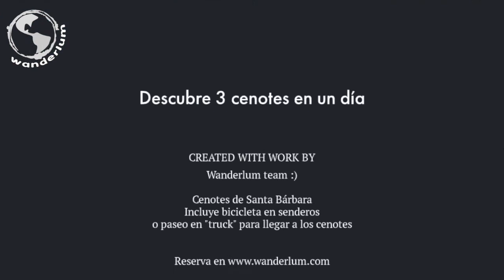3 cenotes and biking from Merida: Santa Barbara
Cenotes are amazing places, with crystal clear waters where you can swim, authentic natural pools.

To reach these cenotes, choose between biking or a "truck" ride (a "truck" is a platform pulled by a mule or a horse), and discover them:

* Cascabel Cenote - with an amazing cave, it has lightning, and a platform to enter the cenote.
* Chaksinkin Cenote - it is blue and has crystal clear water, also has stairs, and a platform to enter, or if you dare... dive from a 3 meters high platform!
* Pool Cocom Cenote- the smallest one

The place has a regional cuisine restaurant.

Venture your way! Live unique ecotourism in wonderful Mexico :) culture, spiritual and nature.